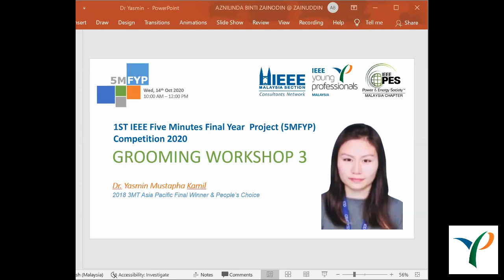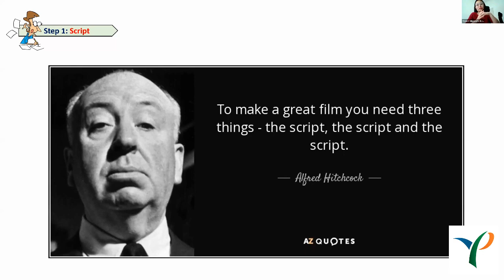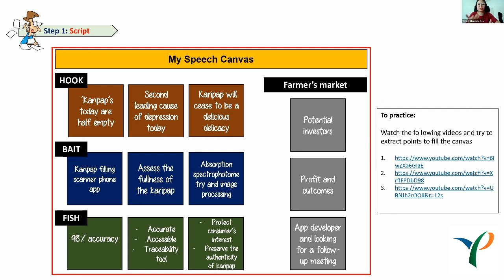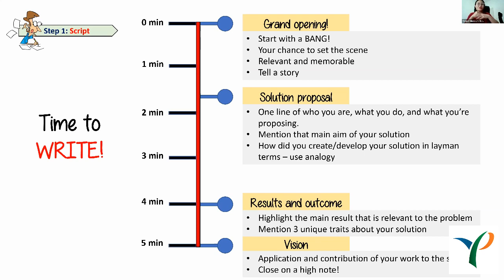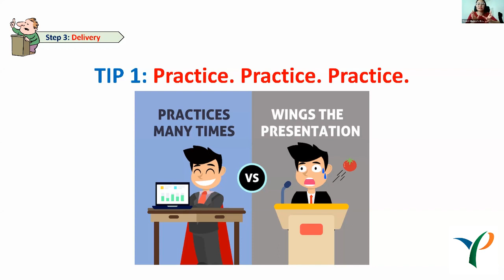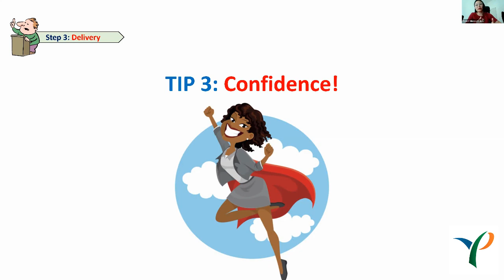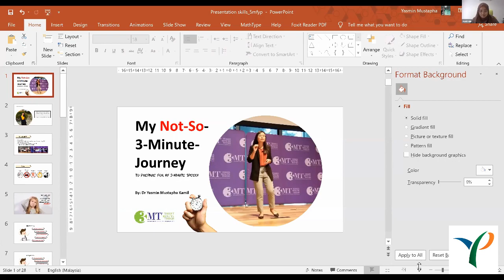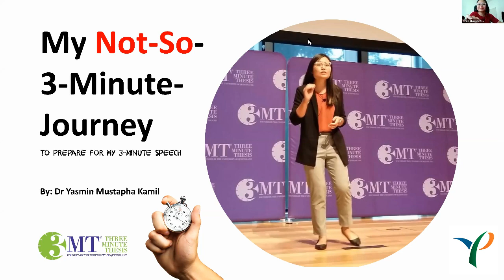1st IEEE 5MFYP Competition 2020 | Grooming Workshop Session 3 by Dr Yasmin Mustapha | YP Malaysia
☞ 1st IEEE Five Minutes Final Year Project (5MFYP) Competition 2020
☞ Grooming Workshop Session 3
♦ Speaker: Dr. Yasmin Mustapha Kamil
♦ Date: Wednesday, October 14th, 2020

IEEE YP Malaysia in collaboration with IEEE Power and Energy Society Malaysia Chapter and IEEE Malaysia Section Consultants Network Affinity Group would like to invite all 2020 final year students to participate in 1st IEEE Five Minutes Final Year Project (5MFYP) Competition 2020. The 1st IEEE 5MFYP is open to all undergraduate students (diploma and bachelor level) in the fields of Electrical & Electronics Engineering, Computer Science and Information Technology. The main objectives of 5MFYP are:

• To cultivate students’ academic, presentation and research communication skills.
• To train, educate and groom the participants with essential skills of presentation and communication.

It is unlike the other FYP competitions where students are mainly evaluated based on technical contents of their research work. It is more to Three Minutes Thesis (3MT) concept. To support the objectives of this event, we have Grooming Workshop (s) prior to the main event where students will be trained to participate well in 5MFYP.

➤ Dr. Haroon Rashid is an entrepreneur, technologist, consultant and trainer. He completed his postgraduate studies with PhD in Electrical, Electronic and Systems Engineering from Universiti Kebangsaan Malaysia - Malaysia, M.Sc. in Microelectronics Engineering from Universiti Kebangsaan Malaysia - Malaysia, B.Eng. (Honours) in Electrical and Electronic Engineering from University of Sunderland - United Kingdom and B.Sc. in Mathematics from the University of Punjab - Pakistan. He is experienced of working with various highly reputed organizations and institutions of higher learning locally and abroad. He is an active member and volunteer of Institute of Electrical and Electronics Engineers (IEEE) - USA, Institution of Engineering and Technology (IET) - United Kingdom and National Academy of Young Scientists (NAYS) - Pakistan.

♕ Brand Ambassador, IEEE, USA
♕ Chair, IEEE Young Professionals Malaysia
♕ Vice Chair, IEEE Consultants Network Malaysia
♕ Founder, IEEE Malaysia Section Blockchain Group
♕ ExComm, IEEE Sensors & Nanotechnology Council Malaysia
♕ Country Representative/Malaysia Section Lead, IEEE PES Day 2020
♕ ExComm, IEEE Malaysia Section Professional Activities Committee for Engineers
♕ Chair (Students & Young Professionals Activities), IEEE Power and Energy Society Malaysia Chapter